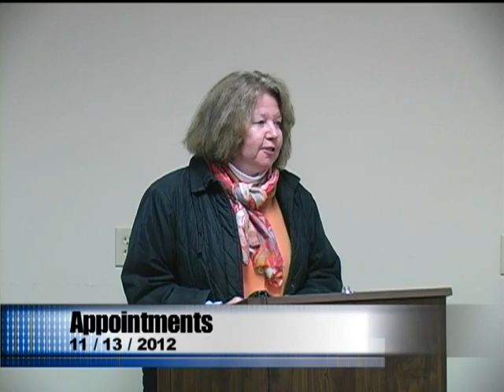Board of Selectmen 11/13/2012